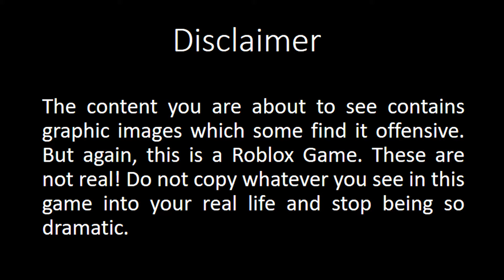How i Win Shoot Out Roblox From Zero To Hero: Masterclass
How i Win Shoot Out Roblox Game From Zero To Hero, Watch and learn from the master